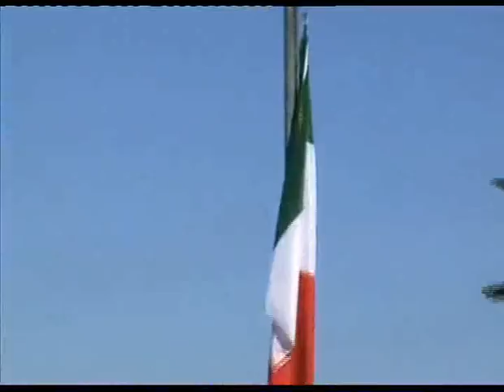FICSF Campionati Italiani Assoluti CIA - finale 4 di punta seniores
Finale del 4PS: vince Renese che regola  Falco Rupe Nesso e Murcarolo. Di misura su Caldè (4°) e Voltri (5°)